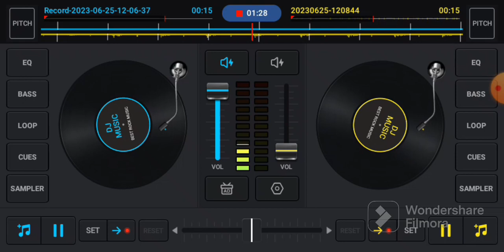premier son mais je crois qu'il y a un problème avec le micro